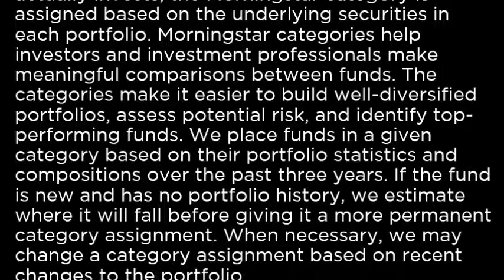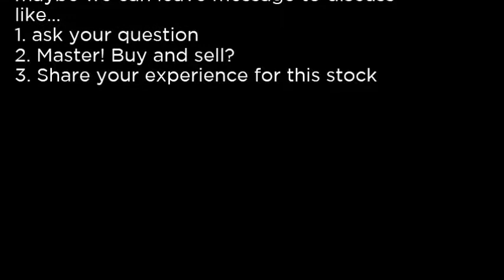INR - Market Vectors Indian RupeeUSD ETN INR buy or sell Buffett read basic